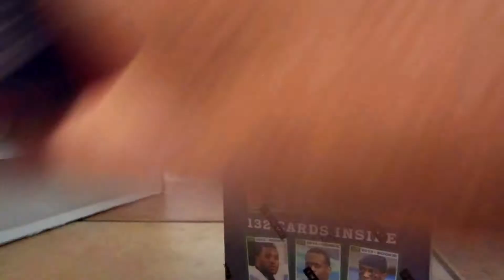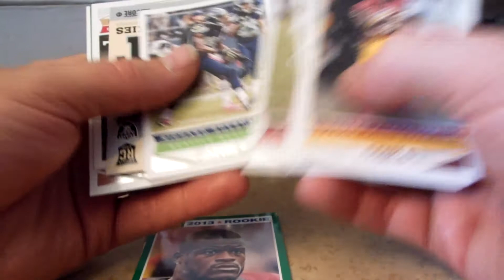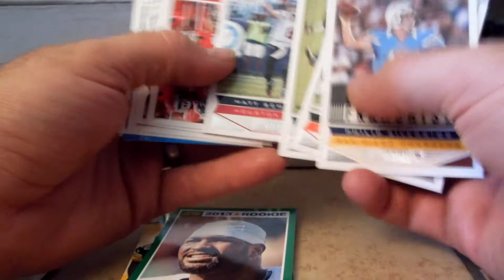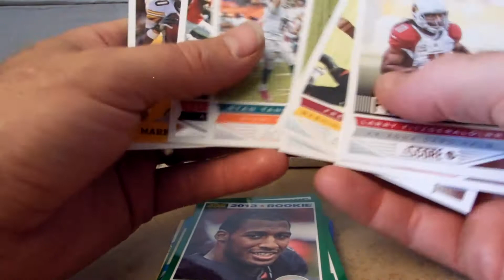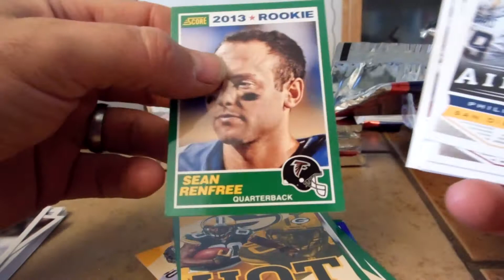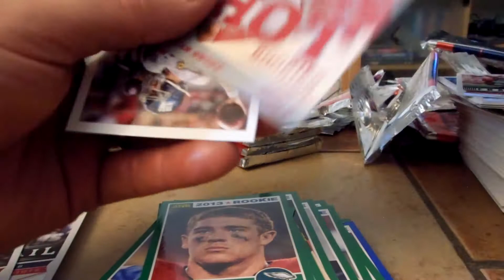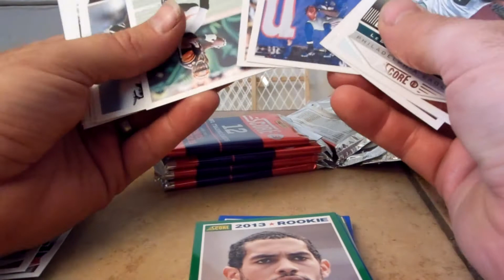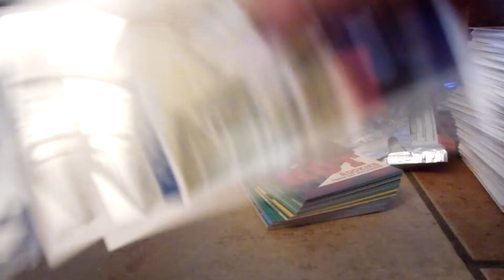Double blaster Football 2013 Score Box Break!! X2